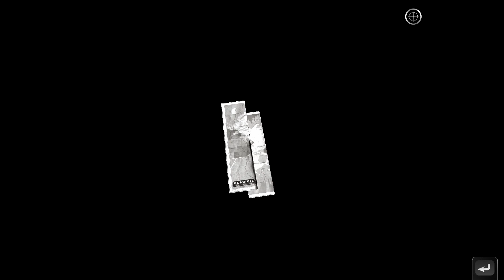knify Plays Chicken Police - Episode 5 Weekend House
knify plays Chicken Police, a narrative-driven noir adventure with a complex interrogation system and mystery-solving detective gameplay.